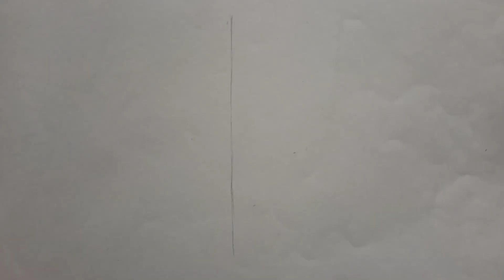How to draw realistic eye | realistic eye drawing | esay way to draw eye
TITLE:How to draw realistic eye | realistic eye drawing | how to draw eye | esay way to draw eye

Hi guys!

In this video I'm showing you a very easy trick to make realistic eye..
and you can also make simple eye by using this trick..